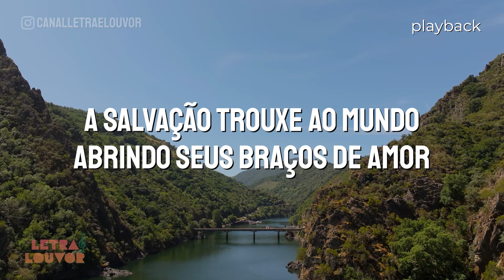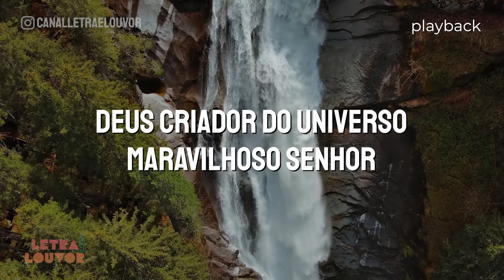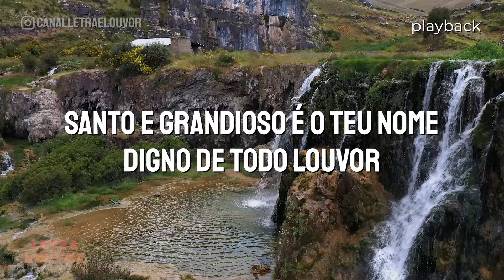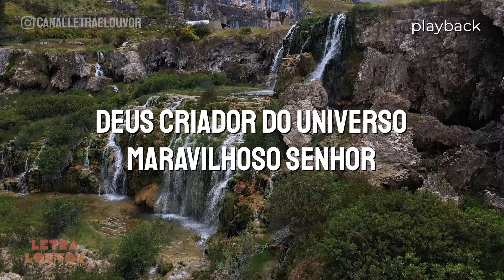Maravilhoso Senhor | Rafaela Pinho (Playback)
Deus poderoso e eterno
Meu glorioso Senhor
A salvação trouxe ao mundo
Abrindo Seus braços de amor

Meu Salvador e amigo
Eterno consolador
Trouxe esperança ao aflito
E paz ao seu coração

Santo e grandioso é o Teu nome
Digno de todo louvor
Deus criador do universo
Maravilhoso Senhor
Maravilhoso Senhor

Meu coração te procura
Quero pedir Teu perdão
Diante da Tua presença
Ponho minha vida em Tuas mãos

Maravilhoso Senhor
Maravilhoso Senhor